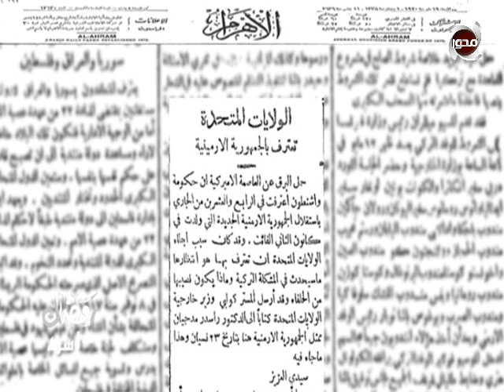الأزمات السياسية التي مرت بها مصر من 100 سنة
100 سنة رمضان | الأزمات السياسية التي مرت بها مصر من 100 سنة - 20 / 5 / 2020
تقديم : د / صبحي عسيلة